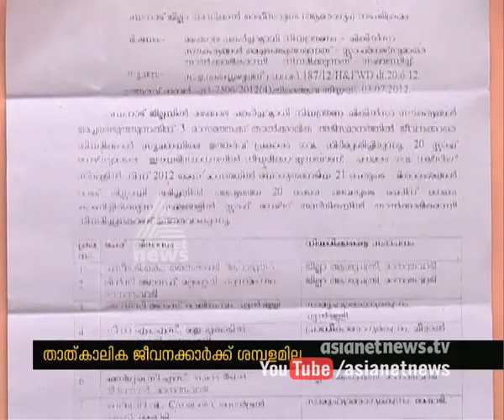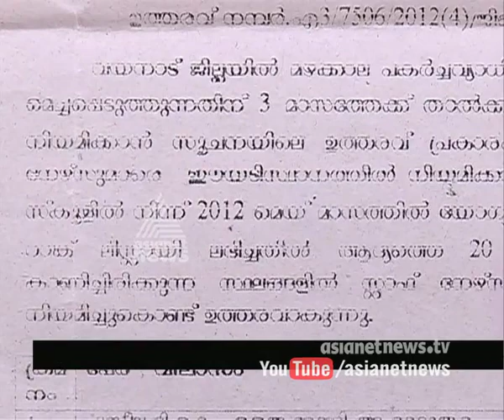Temporary Staffs Of Health Department to prevent infectious diseases, are not getting salary